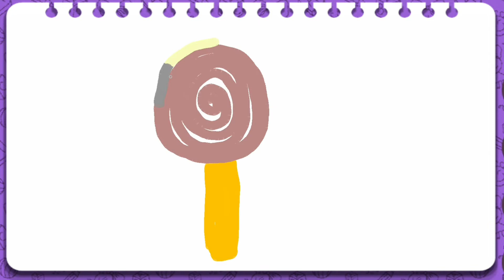Drawing qand for children with kids song